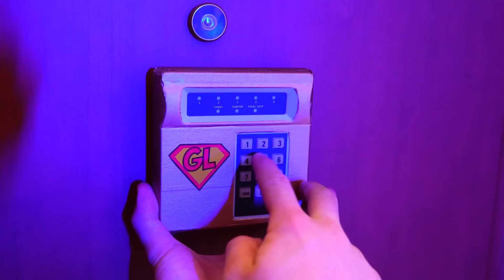GHOSTBUSTERS in Real Life ! – In the Toy Store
Be sure to share it with your sibling and friends!